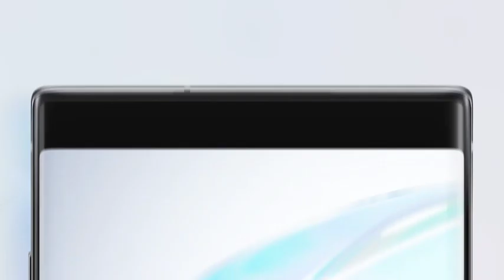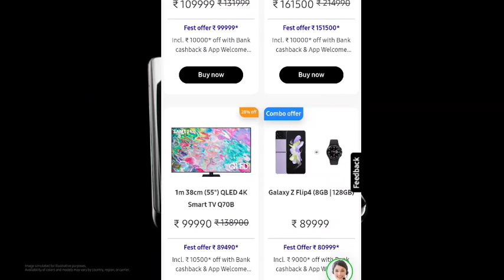Crazy Black Friday Deals 2022 Only For Samsung Lovers | Samsung Black Friday Sale